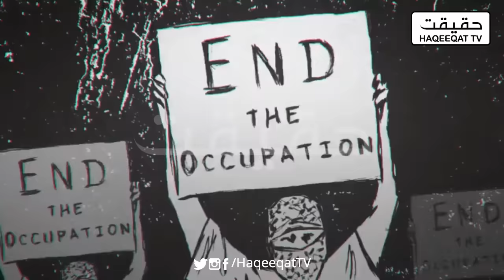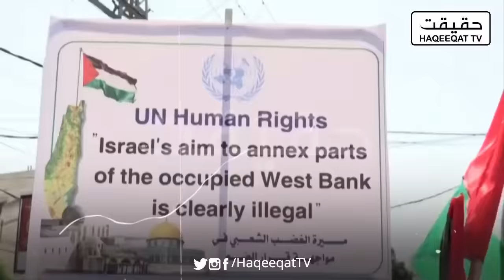Ramzan Kadyrov to Dispatch His Trained Team to Israel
Ramzan Kadyrov, the head of the Chechen Republic, has announced his decision to dispatch a trained team to Israel. While the specific details and purposes of this deployment remain cleared.